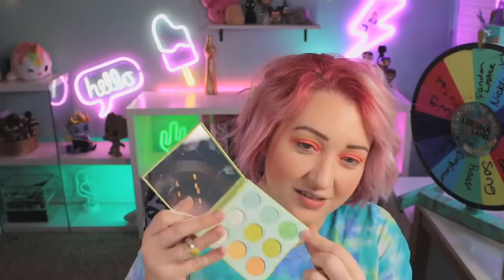*LIVE* Let's Play with Makeup & Help Me Reach My GOAL!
HELP ME REACH MY FOLLOWER GOAL:
Click "+Follow"
THATS IT!

Check us out on our Twitch live stream for fantastic shenanigans
SCHEDULE: Sunday 5:30pst | Wednesday & Friday 7:30pm PST

Mail Time!
xSparkage
18521 E. Queen Creek Rd.

MY FILMING SET UP: What I use!
Ring Light
Backdrop/other lights
Camera (as of 2016)
Most use Lens (I'm OBSESSED with this)
Macro Lens
Mic for live video
Mic for voiceovers

MY GO-TO PRODUCTS:
Smashbox Under Eye Primer Faced Born This Way Concealer (I wear shade Snow)
Cover FX Power Play Concealer (Shade N Fair 2 Under Eyes)
Benefit Precisely, My Brow Pencil (Shade 3)
Too Faced BTS Mascara
Laneige Sleeping Lip Mask
Jouer Lip Enhancer Balm (For on the go)
Brazilian BumBum Cream (The hype is not a joke)

xSparkage is a beauty and fashion channel featuring makeup tutorials, beauty how-to videos, hauls, product reviews, and more.